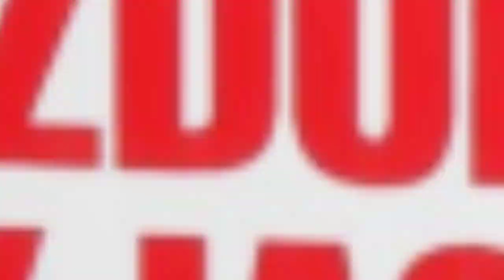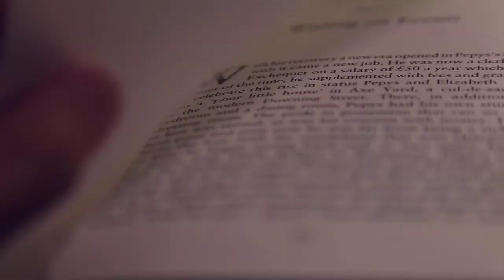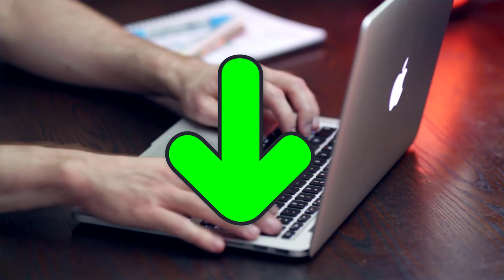✅ Jak Zdobyć Przyjaciół i Zjednać Sobie Ludzi (Szybko)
Każdy z nas chce być osobą lubianą, mieć poważanie, liczne znajomości i status osoby, którą poważają inni. Jeżeli i ty chcesz stać się właśnie takim człowiekiem zapraszam Cię do obejrzenia tego video do samego końca.